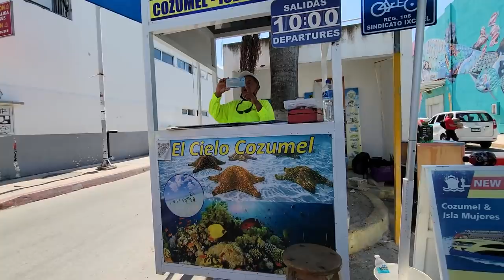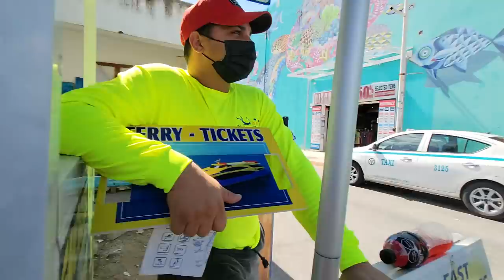Bessy ya consiguió un admirador. Nos encontramos con una Suscriptora.